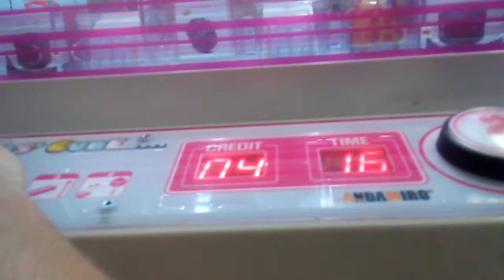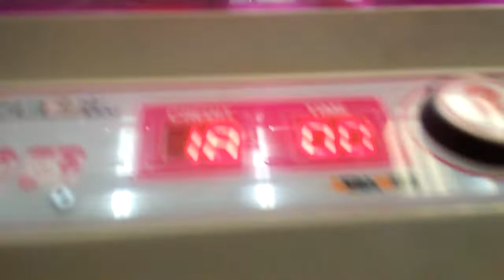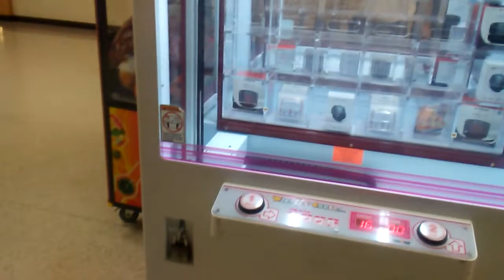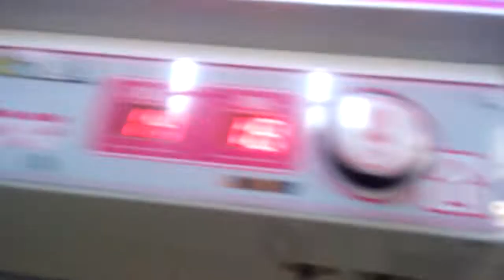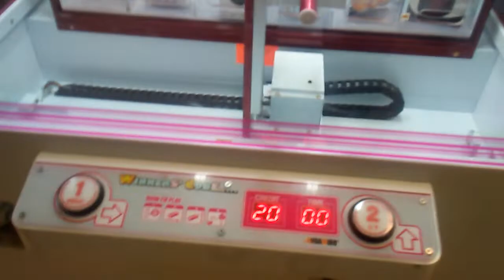CAPTAIN NAMCO VS WINNERS CUBE EPISODE 4 PART 2 OF2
THIS WAS FILMED YESTERDAY AFTERNOON AT MY LOCAL MALL  THIS PART 2 OF 4TH EPISODE OF CAPTAIN NAMCO VS WINNERS CUBE MY PHONE I WAS FILMING WITH HAD RUN OUT OF MEMORY  SO I USED ANOTHER THEN THIS VIDEO WAS INTERUTED BY PHONE CALLS I DID WIN ANOTHER OFF CAM ALL TOGETHER I WON A TOTAL OF 12 PRIZES YESTERDAY